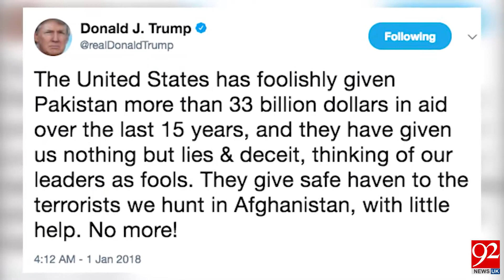Trump's statement regarding Pakistan is unacceptable : Shahid Khaqan Abbasi - 23 January 2018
Trump's statement regarding Pakistan is unacceptable : Shahid Khaqan Abbasi- 23 January 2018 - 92NewsHDPlus